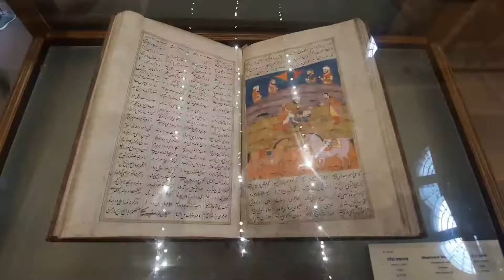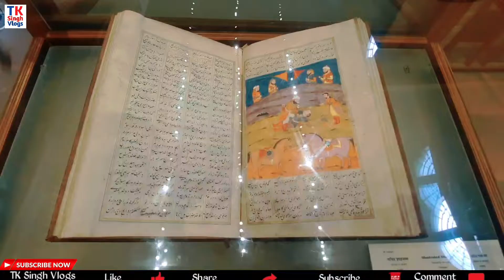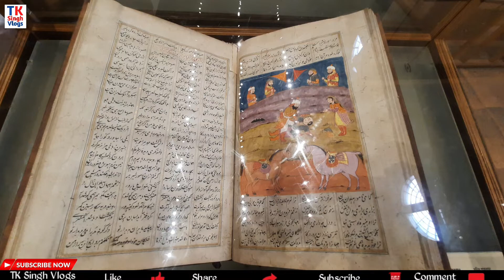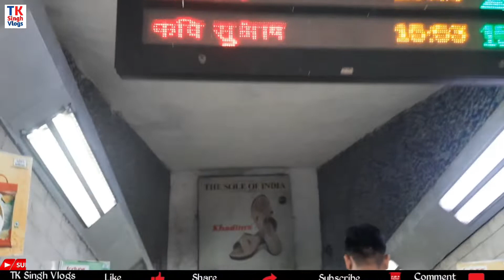Indian Museum kolkata | Jadughar | Birla Planetarium | kolkata Tour ep. 3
Jadughar kolkata
Birla planetarium
Kolkata tour
Kolkata vlog
TK Singh Vlogs
Tk singh
Hazaribag vlogs
Jharkhand vlogs

Hello Viewers,
Welcome to my my Channel.  I have created this channel to capture all my life's moments to build the legacy of life in the best possible way. And here I need your support to keep me going in this journey with you as my YouTube family. I post regular videos on tour , hanging out with people, food , facts , partying and lots more. So be a part of my YouTube family on this exciting journey of life's legacy.

More Links :-